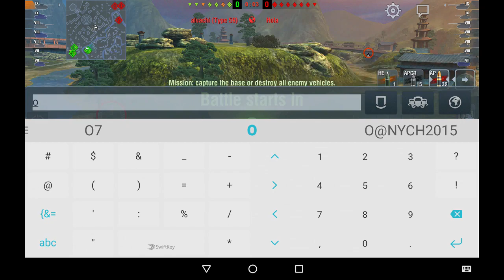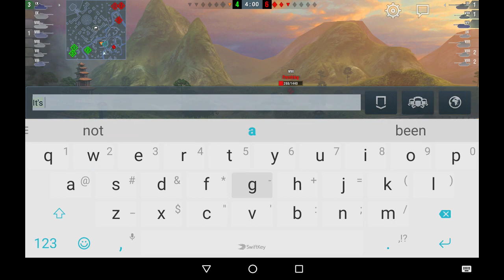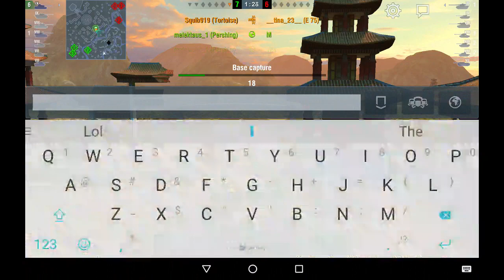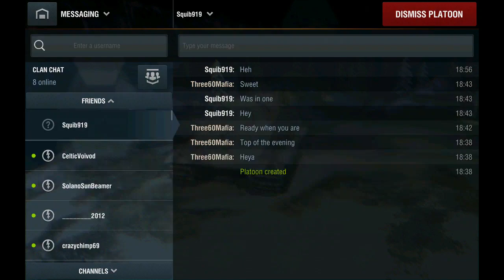[TITAN] Squib919 - TORTOISE Carry [STREAM HIGHLIGHTS] Jan 6 /2016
This one time Squib carried the shit out of this game. A well earned Ace Mastery!